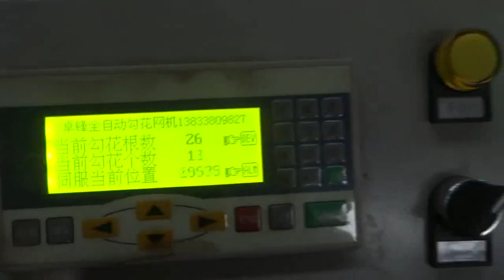Chain link fence machine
Chain link machine for manufacturing chain link fences of different sizes. The wire is taken in from the payoff stand and passed through the dies where the DIAMOND SIZE takes place. Different gap sizes. After passing from the die the diamond pattern wire is automatically thrown on the winding shaft in the stitching process. Once the stitching is complete the woven is manually glided down to enable the next stitch to take place.
The chain link is automatically wound to form rolls when the desired length is manufactured.
The machine is controlled by PLC automatic controller, so only one person is needed to operate it.This machine is mainly composed of main machine, automatic weaving machine,and automatic reeling machine.
Hebei Shengmai Construction Material Technology Co.,LTD, is a well established quality based manufacture of Fence wire mesh and wire mesh equipments. Including temporary fence, triangle fence, chain link fence, barbed wire, concertina wire, and other road, garden fence and mesh. Founded by Mr. Kevin An in the year 2005, who’s a NPC member.Several experienced engineers are always ready to solve the problems we meet during the production and always ready to learning new technology , developing new products.Our production capacity of fencing can be as high as 10,000 m per day. The fencing is widely used highway and railway, community garden, wire mesh Machine, organs and units, stadium, city streets, agriculture, forestry, pasture, apartment Villa,company plant, botanical garden and so on.